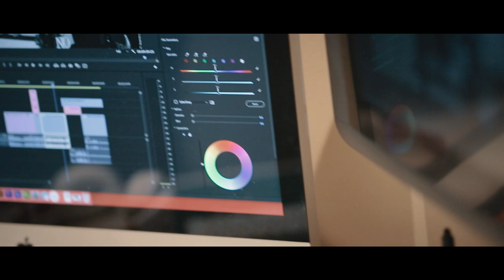I Quit.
My Gear:

Lavalier Mic
Recorder for Lav Mic
ND Step Rings
Camera Cleaning Kit
My Drone

You made it all the way to the bottom! Let's be instagram friends